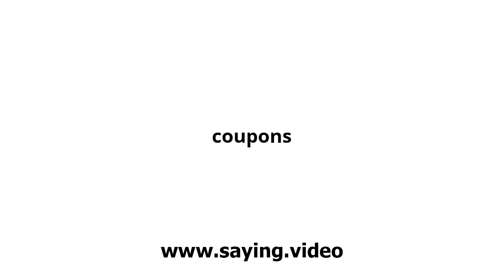How to say coupons in English